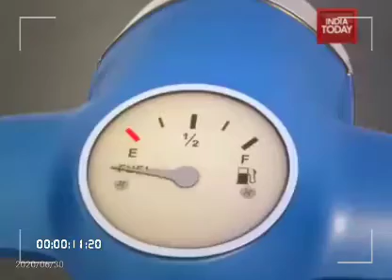Fit India Movement Animated Video.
Exercise keeps men/women healthy/fit.